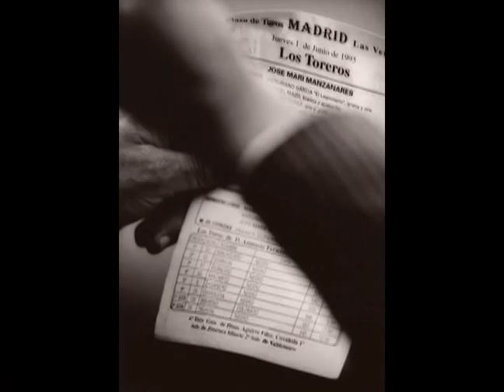LOS TOROS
Images from the new book LOS TOROS by photographer Michael Crouser.